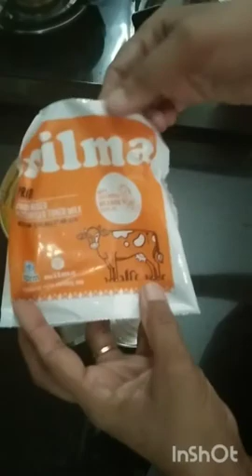കുർ കുറെ/kur kure ഇനി വീട്ടിൽ ഉണ്ടാക്കി കുട്ടികൾക്ക് കൊടുക്കാം/home made kur kure